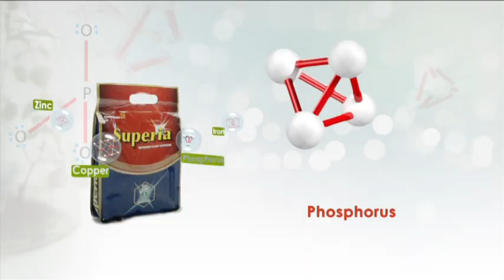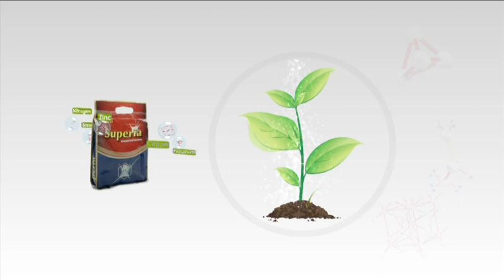COROMANDEL SUPERIA | Superior Plant Nutrition for Crops | N:P - 24:24 |Bangla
This is superior plant nutrition for foliar application with 1:1 N:P ratio along with secondary and micro-nutrients.

Features :

N:P ratio of 1:1 along with essential secondary and micronutrients (Zn, S, B, Fe & Mn)
Scientifically formulated to give ideal plant nutrition.
Better leaf absorption properties.

Benefits :

Activates metabolism of the plant thus helpful in giving vigour to the crop.
Boosts growth during dry spells as well as high rainfall conditions.
Quick crop recovery from nutritional stress.
Maximizes plant health and quality.

SUPERIOR SOLUTION - SUPERIA